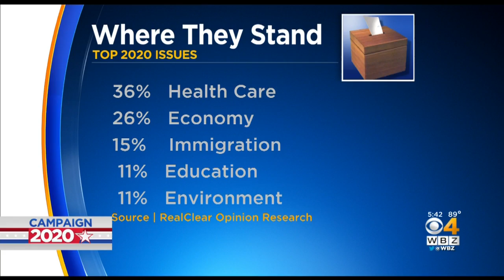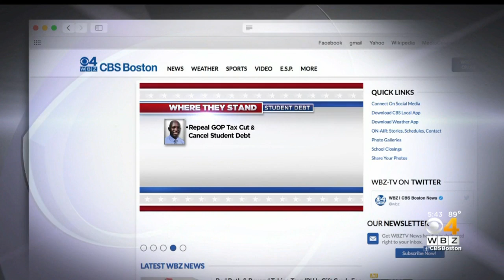New Series Takes A Look At Where Presidential Candidates Stand On The Issues